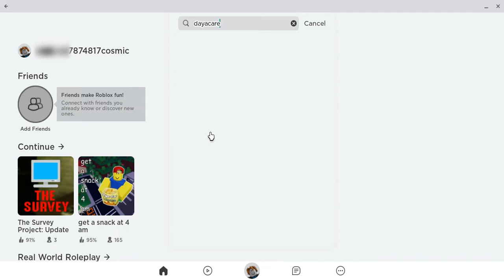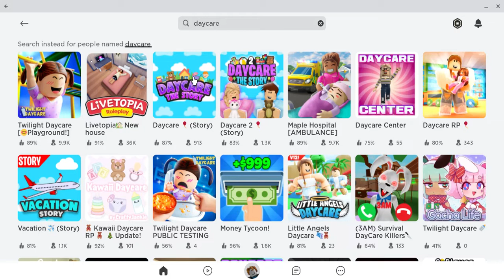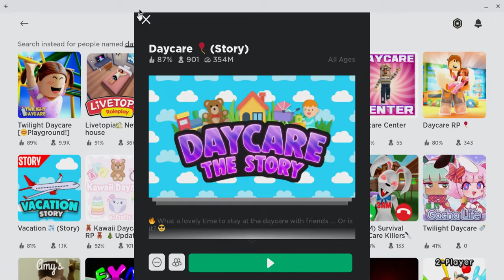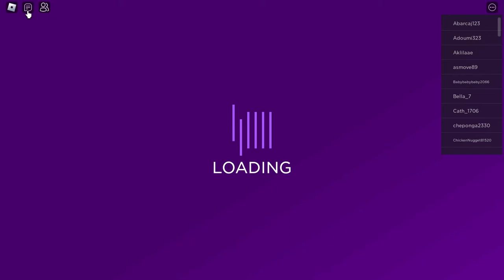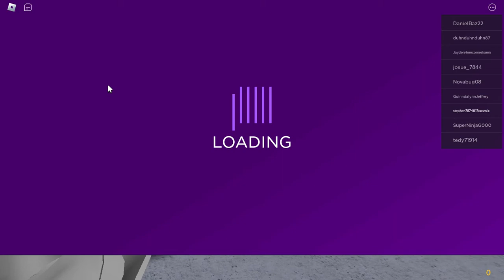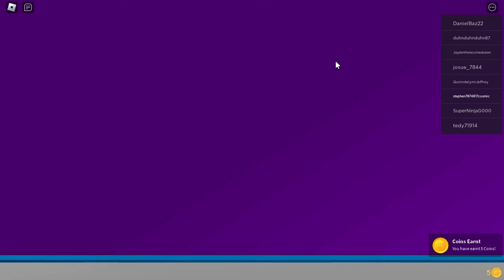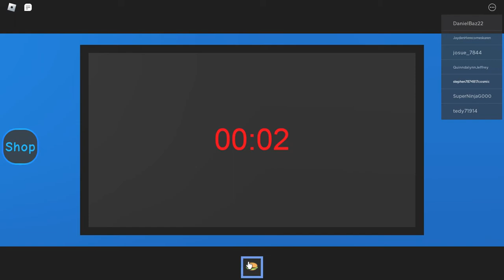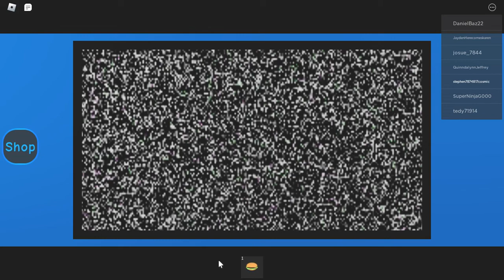old vid of me playing roblox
censored my name for doxxing reasons